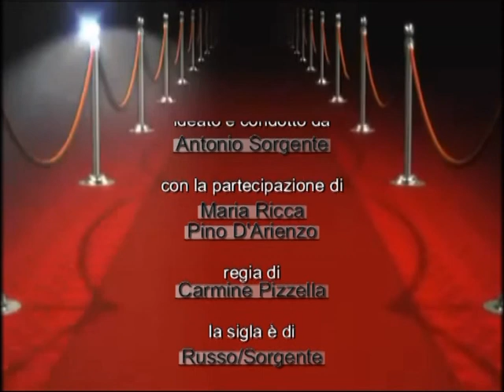ELLE TV - Stamo sempe ccà! A cantà, a parlà e...a sparlà. (Puntata del 16 Aprile 2012)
ELLE TV presenta "Stamo sempe ccà! A cantà, a parlà e...a sparlà", programma ideato da Antonio Sorgente, che vede la partecipazione di Maria Ricca e Pino D'Arienzo. Un angolo di beneventanità ornato da canzoni e poesie, ma anche da umorismo e satira, con la lettera dell'ormai storico "Don Saverio", personaggio nato dalla penna di Antonio Sorgente, e considerato il "Pasquino Sannita", 'u sparlatore. Don Saverio di professione bidello di scuola, pur avendo conseguito solo la licenza elementare, nel suo quartiere tutti lo chiamano 'o sturione, cioè il saputone, il saggio. Egli è per di più un appassionato cultore di storia patria, orgoglioso di essere un sannita purosangue. Il suo passatempo è quello di mettere in versi considerazioni e lamentele che sono poste alla sua attenzione dagli appartenenti al comitato cittadino di cui don Saverio è presidente. Il tutto è messo per iscritto, affrancato e spedito alla nostra trasmissione.